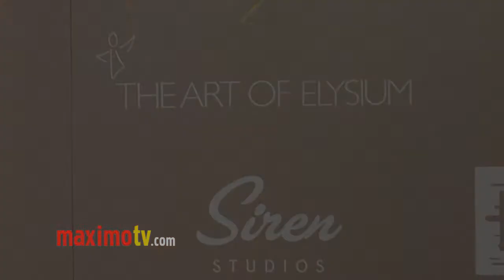Kristin Bauer van Straten at The Art of Elysium's 4th Annual Pre-Emmy GENESIS Arrivals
Kristin Bauer van Straten TRUE BLOOD at The Art of Elysium's 4th Annual Pre-Emmy GENESIS Event at Siren Orange in Los Angeles, Ca USA September 21, 2012

The Art of Elysium, a non-profit 501(c) (3) organization founded in 1997, encourages working actors, artists and musicians to voluntarily dedicate their time and talent to children who are battling serious medical conditions. We provide artistic workshops in the following disciplines: acting, art, comedy, fashion, music, radio, songwriting and creative writing.

Background music on this video is licensed by Musicoman Productions
CD: Positive
Song: "Pump It"

 ©Ricomix Productions -